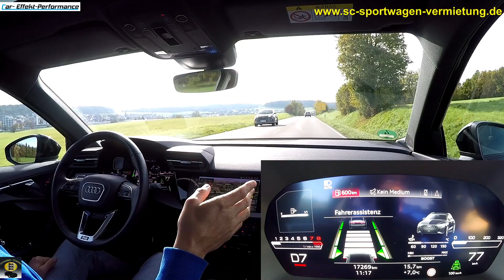Audi A3 8Y (S3, RS3) Automatische Schildererkennung, Genauigkeit, Funktion, Kreisverkehr, Ort, Test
Fahrzeug Audi RS3 8Y, mehrere Videos online!!!

Sportwagen Vermietung (M4GTS, M4CS, X6M Competition, B6 Alpina Cabriolet, Audi RS3 8Y, M8 Competition Gran Coupe, E9 3.0L CSL Breitbau 1972)
Elektromobilität Stützpunkt Servicepartner Electrify GmbH (Bieliefeld). Größter Servicepartner in Süddeutschland...Spezialist für AHK Renault ZOE. Event-Hängerle Espresso/Champagner-Bar